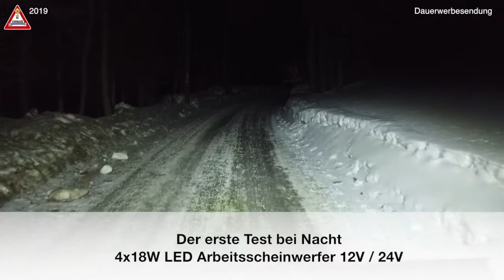4 X 18W LED Arbeitsscheinwerfer Montieren und Testen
4 X 18W LED Arbeitsscheinwerfer Montieren und Testen.
Ich habe mich für die 18 Watt entschieden da meine Lichtmaschine bei meinem UTV nicht so viel ladet.

*4 X 18W LED Arbeitsscheinwerfer

*Schrauber Milwaukee:

*Crimpzange Kabelschuhe Set

Gefilmt wIrd mit:

*DJI Osmo Pocket:

*DJI Osmo Pocket Zubehör

*Huawei P20

*DJI Spark:

Kommt ein Einkauf über diesen Link zustande,
bekomme ich eine kleine Provision.
Für euch entstehen keine Mehrkosten!
Ob und wo ihr diese Produkte kauft,
bleibt ganz alleine euch überlassen.

Falls ihr euch für meine Videos bedanken möchtet und mich bei weiteren Projekten unterstützen möchtet, könnt ihr das gerne hier tun. Amazon-Wunschzettel: